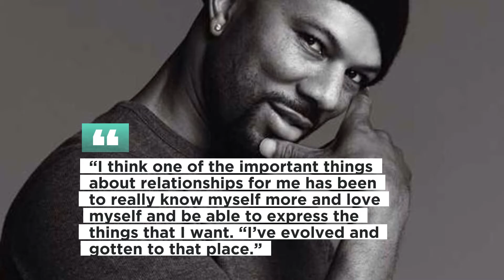Tiffany Haddish FINNALY SPEAKS on What Happened with Common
In a recent interview with the Girls Trip actor, Common claimed that his breakup with Tiffany Haddish in 2021 was amicable.
In an interview with The Washington Post published on Thursday (July 20), Haddish described her version of events leading to the demise of what she referred to as the “healthiest and  the funnest relationship” that she’s ever had. It wasn’t mutual, Haddish said, revealing that the rapper broke up with her over the phone. It was more him saying, I think this relationship has run its course. And I was like, Okay. Like you gonna be a 50-year-old single man. Okay? In an August 2020 interview for his podcast Steve-O's Wild Ride, Jackass actor Steve-O made the first public admission that Haddish and Common were dating. I am in a relationship, she said at the time, before confirming she was dating Common with, Yeah, we’re twins now. In typical Tiffany Haddish fashion, she also admitted rather crudely that their friendship had evolved into an intimate relationship after they went on a Bumble date virtually. And then he got tested for everything, I got tested for everything and yeah, we’ve been f*cking. For a while, everything appeared to be going well for the couple; Common once expressed on the People Every Day podcast how much their relationship had helped him grow. I think one of the important things about relationships for me has been to really know myself more and love myself and be able to express the things that I want, he said at the time. I’ve evolved and gotten to that place. Common claimed that he and Haddish were just too busy to be in a committed relationship. I don’t think the love really dispersed. I just think it was like we weren’t feeding the relationship. Neither one of us is gonna stop. We both care about our crafts and what we do, he explained. Common and his ex-girlfriend Kim Jones have a 24-year-old daughter together. Along with others, Erykah Badu and tennis player Serena Williams were once romantically associated with him.